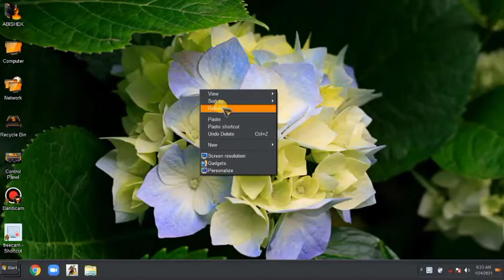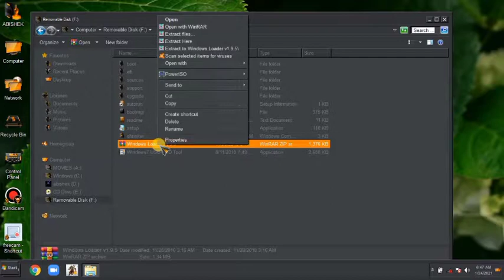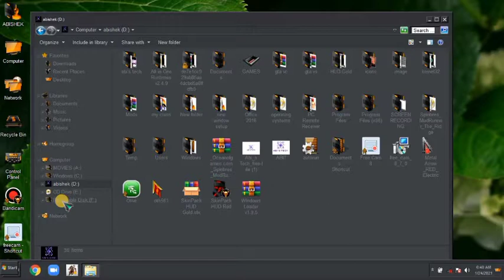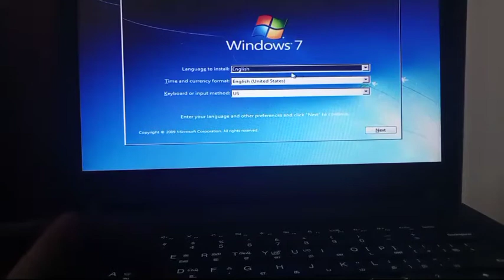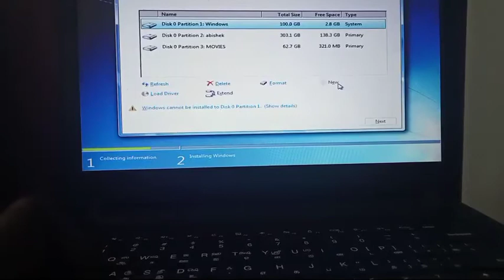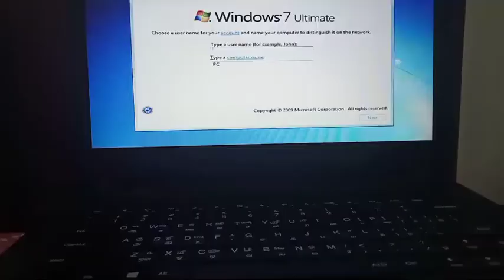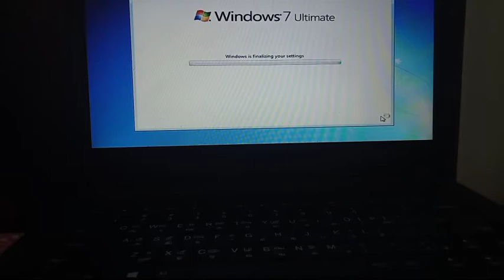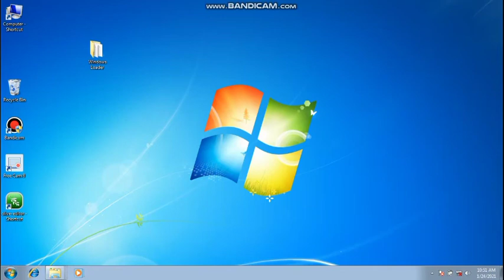how to update os/Government laptop/tamil